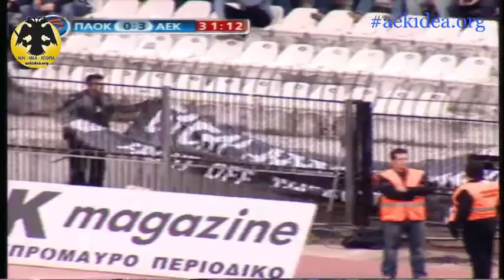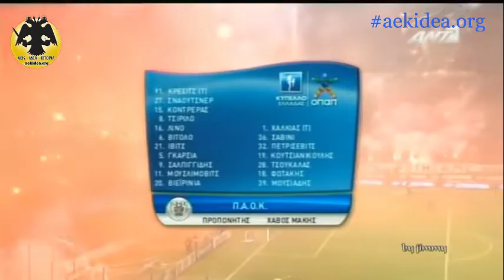Προϊστορία & Ευχές για μια νέα αρχή στην ΑΕΚ από το Γήπεδο στη Νέα Φιλαδέλφεια - aekidea.org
Προϊστορία & Ευχές για μια νέα αρχή στην ΑΕΚ από το Γήπεδο στη Νέα Φιλαδέλφεια - aekidea.org ● 19/11/22